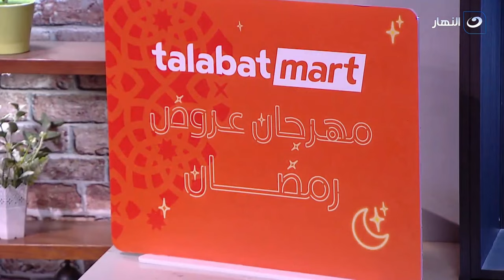👈جبنالكم أكلة أول يوم رمضان👌 "طاجن ورق عنب بالكوارع"🥰😍